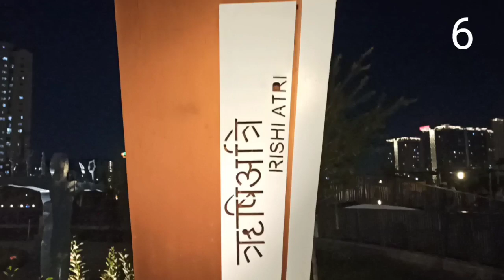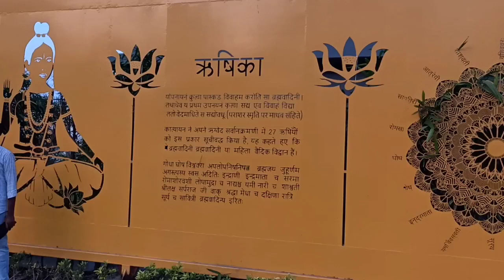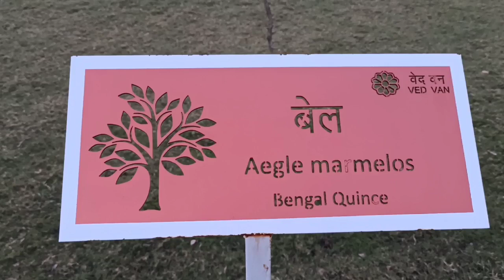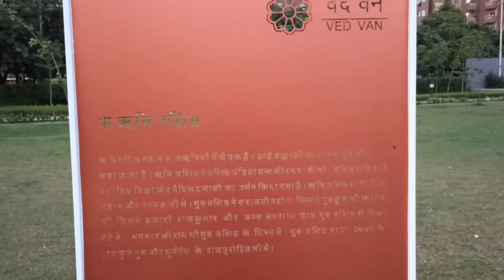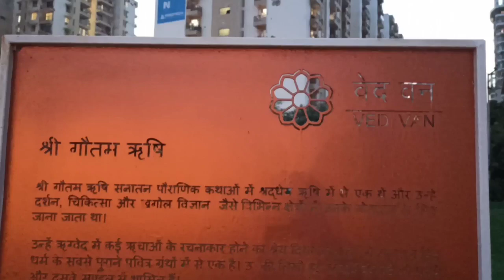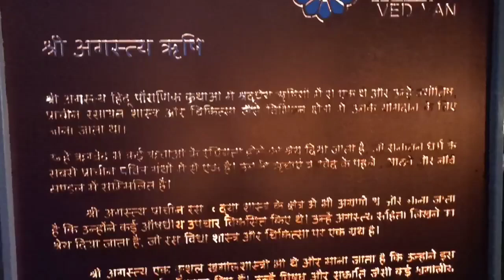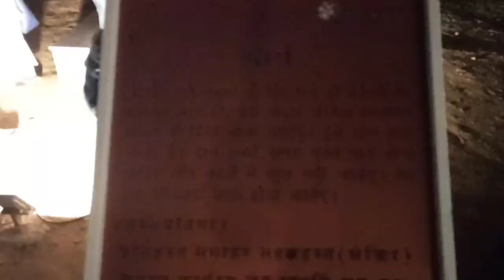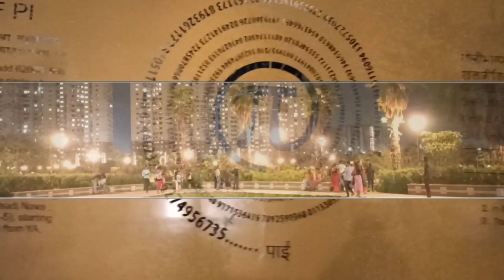Ved Van Park Noida | वेदवन पार्क | India's First Vedic Park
Ved Van Park sector 78 Noida .
Nearest Metro Station 101 ( Aqua line )
Distance from Metro station less than One kilometre